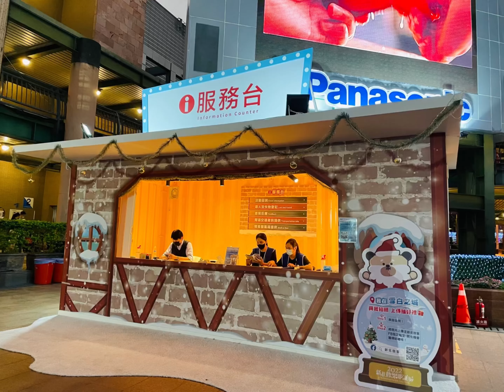2022 Christmasland in New Taipei City | Banqiao | Taiwan 🇹🇼 | Ka Annventure #004